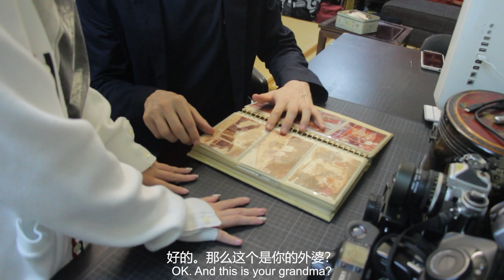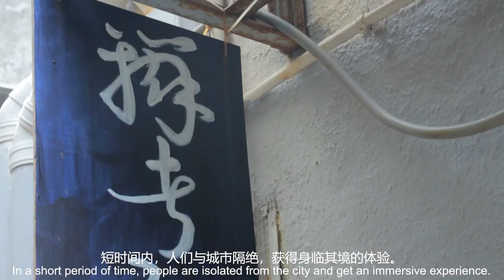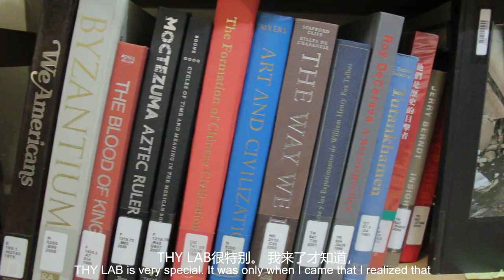HKBU MSC Project——interview video